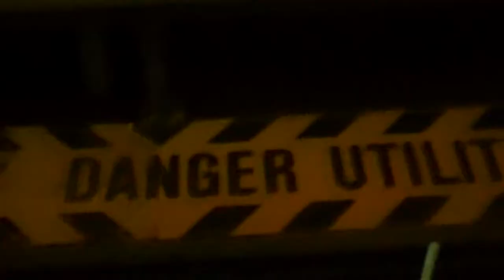Killer Hustle -Harold Jamez (Official Music Video)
Dir. by BUSYBEE Prod.
Additional Camera Work: Cameron Castro